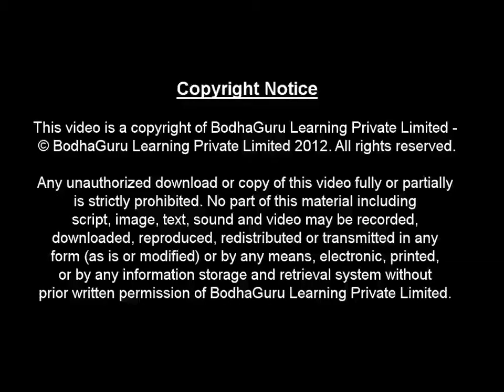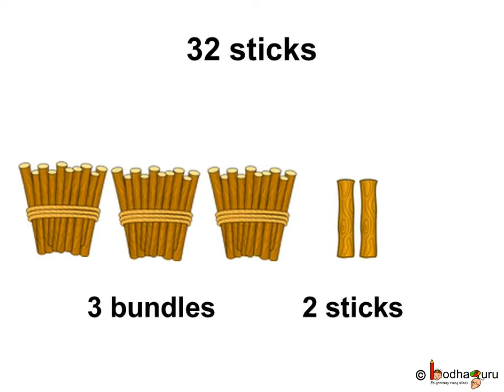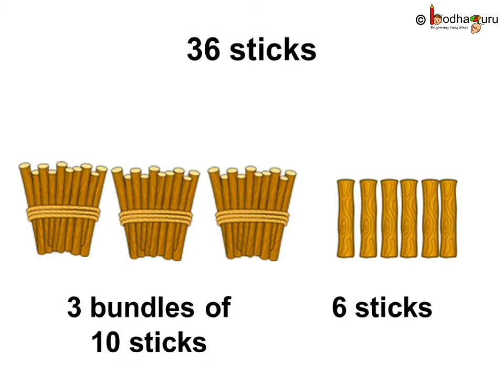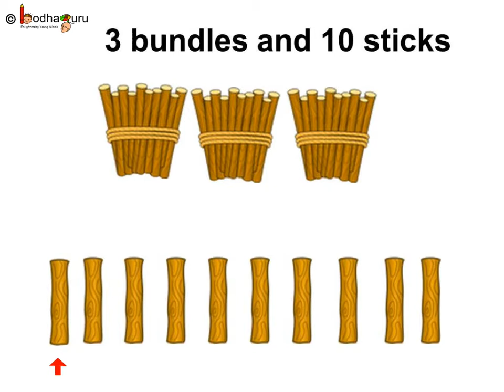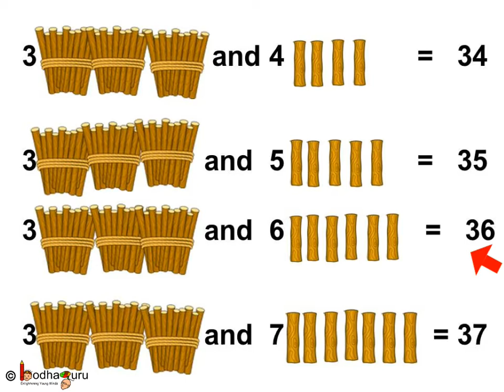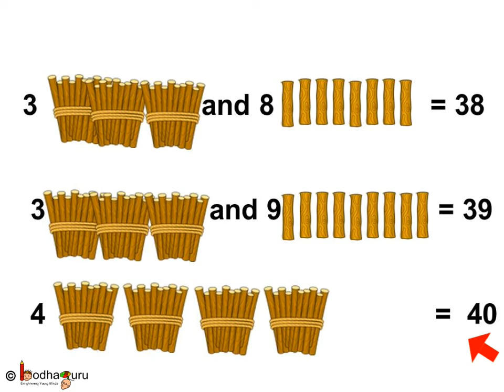Maths - Counting (30-40) - Hindi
The video shows counting from 30 to 40 in a fun way using sticks and bundles. It also shows how to write two digit numbers.

Next, learn counting 30-40 in a fun way.
Team BodhaGuru